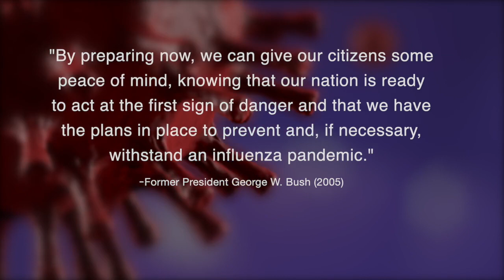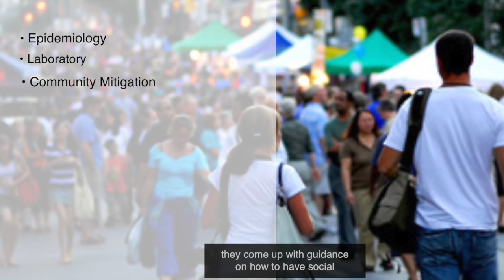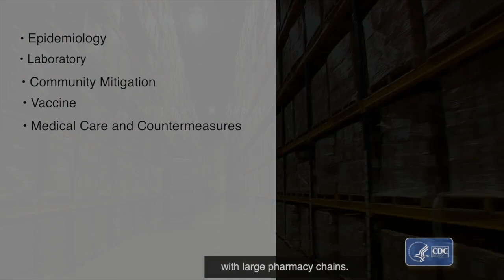Preparing for an Influenza Pandemic, A CDC Perspective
Influenza poses one of the world's greatest infectious disease challenges. CDC programs protect the United States from seasonal and pandemic influenza. When a new flu virus emerges, with pandemic potential, that can infect people and spread globally, CDC is prepared and ready to respond.